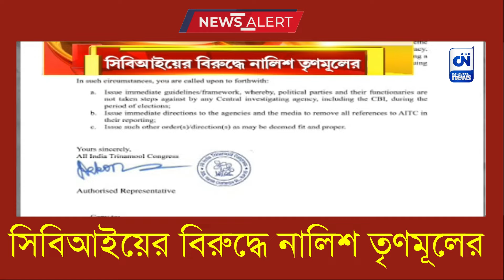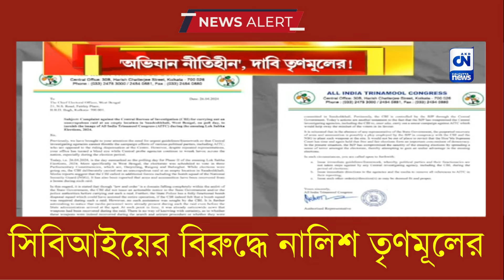সিবিআইয়ের বিরুদ্ধে মুখ্য নির্বাচনী আধিকারিকের কাছে নালিশ তৃণমূলের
নির্বাচনের দিন সিবিআই তৃণমূল কংগ্রেসের ভাবমূর্তিকে নষ্ট করার চেষ্টা করছে বলে মুখ্য নির্বাচনী আধিকারিকের কাছে নালিশ তৃণমূলের। অভিযোগপত্রে সন্দেশখালিতে অস্ত্র-কার্তুজ মেলার ঘটনাকে সিবিআই ও এনএসজি পরিকল্পিত অভিযান বলেও মন্তব্য করেছে তৃণমূল কংগ্রেস। এবার এনিয়ে উত্তাল রাজ্য রাজনীতি।